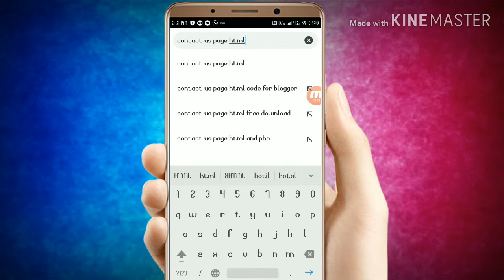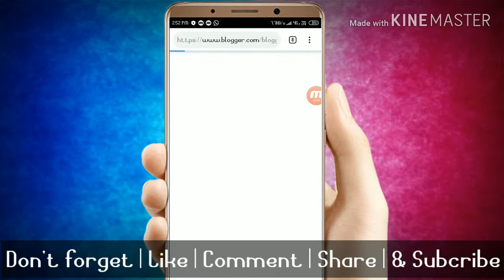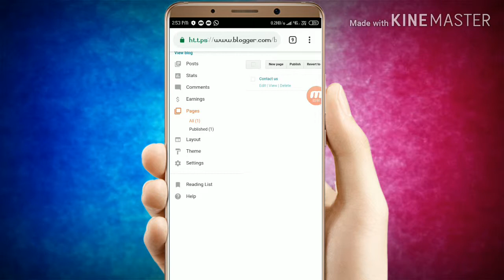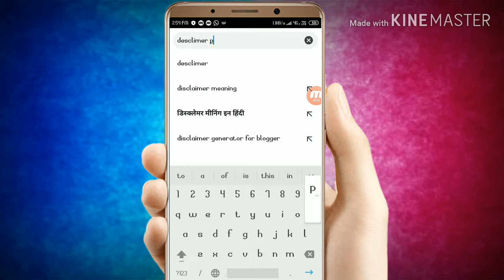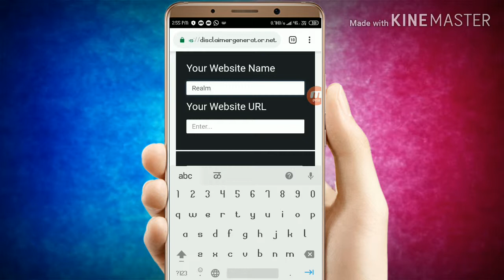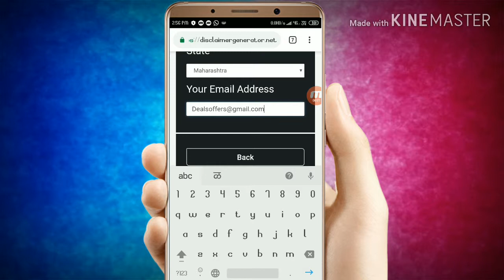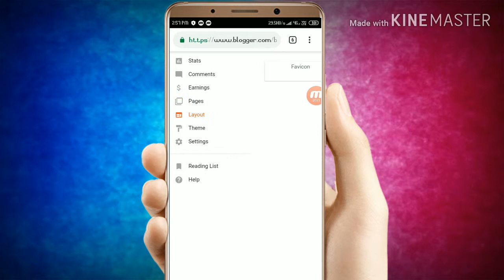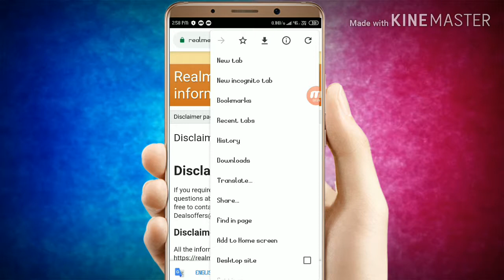How to create Blog pages for your Blogger Blog | Blogger me page kaise banate hai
Hey Guys
This video me mai apko apne blog ya website me about me , contact us, privacy policy , disclaimer is tarha ke pages apne blog ya website ke liye banake dikhane wala hu

◆ Ans&quaries
How to create pages and menu in blogger or blogspot
how to create pages in blogger, why my pages are not showing in blogspot, how to create menu in blogger
how to write a post on blogger, blogger pe post kaise likhte hai, how to post in blogger.com, how to write hindi post on blogger, how to write seo friendly post